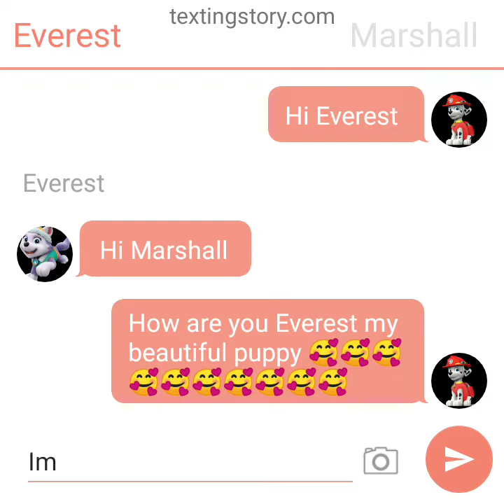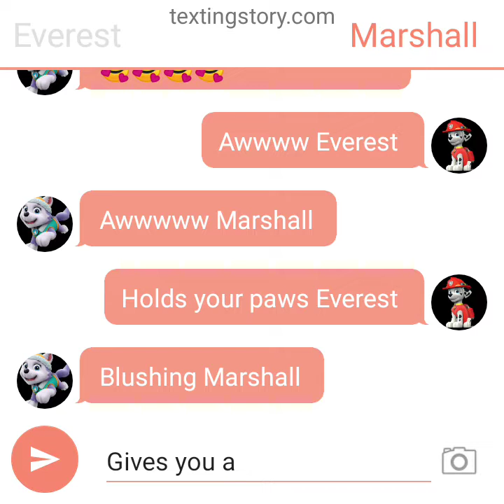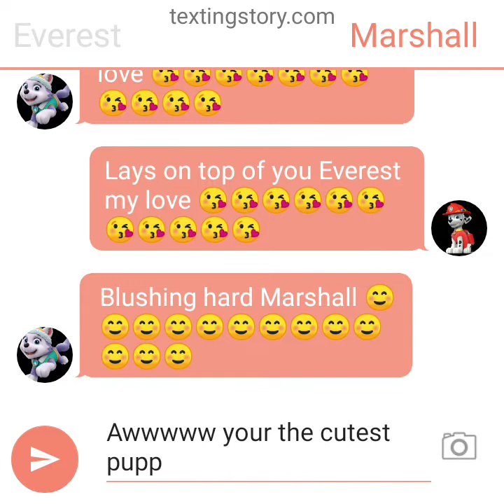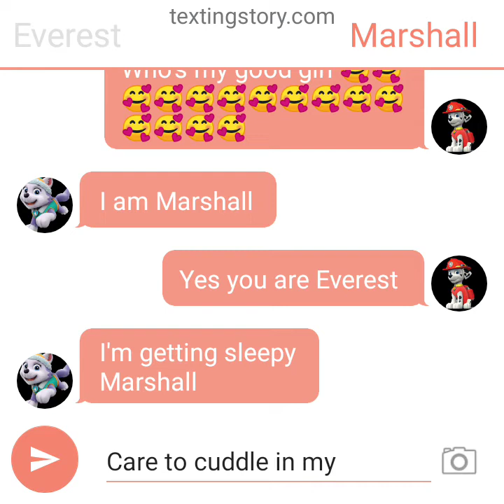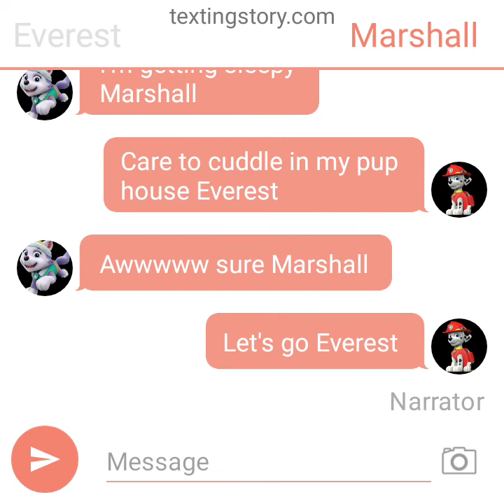Marshall x Everest love story part 3 hope you guys like it ☺️☺️☺️☺️☺️🥰🥰🥰🥰🥰🥰🥰